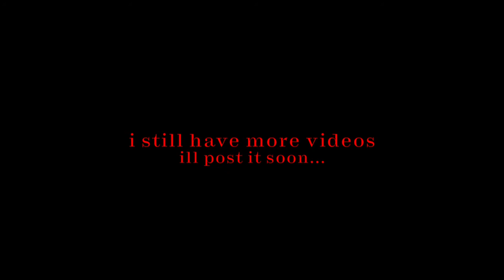long horse CAUGHT ON CAMERA AND SPOTTED IN JAPAN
The long horse is a very mysterious humanoid creature with a very very long horse skeleton body, it is known to have a strange appearance

LONG HORSE is the work of Canadian artist Trevor Henderson.

LONG HORSE is a character created by Trevor Henderson.

siren head
light head
head helloween
head skeleton
cartoon cat
long horse

video pendek
video singkat
siren head
film pendek
film singkat
cerita pendek
cerita singkat

stories
stories youtube
story
story video

Billyfx
Horor Skunx
viral story
viral terkini
lucu singkat
lucu
berita terkini
berita terbaru
berita singkat terbaru
berita singkat

sirenhead
siren head
horror film
sirenhead trailer
vfx artist